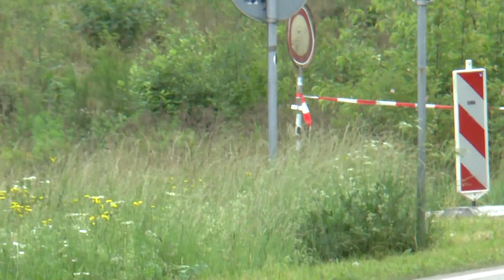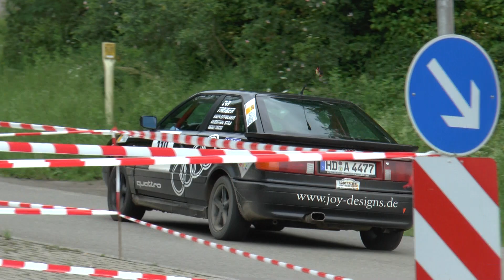8.ADAC Historic Rallye Saar Ost 2014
8.ADAC Historic Rallye Saar Ost 2014
Endergebnis
01. Jochum Jürgen / Borsch Rene Lancia Delta HF Integrale 0:00:00,36
02. Gutheil Thomas / Gutheil Albert Toyota Celica 0:00:00,81
03. Ott Johannes / Beetz Christian BMW 318is 0:00:01,05
04. Jacky Céderic / Lostetter Règine Lancia HF Integrale 8V 0:00:01,52
05. Eichhorn Andreas / Kiefer Karsten Audi 80 0:00:01,89
06. Raschig Klaus / Scheffczyk Bettina BMW 1802 ti 0:00:02,07
07. Birnbreier Max / Birnbreier Timo Lancia Fulvia Coupe 0:00:02,10
08. Keller Steffen / Keller Jürgen BMW 320 i 0:00:02,13
09. Sohns Dieter / Sommermann Philipp Opel Manta B 0:00:02,16
10. Malischke Holger / Korb Bernd Audi Coupe 2.0 0:00:02,17